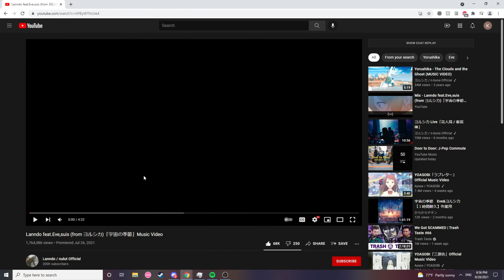I love suis... | Lanndo - Space Season「宇宙の季節」feat.Eve & suis (from Yorushika) REACTION/REVIEW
In this video I checked out Lanndo's new song, "Space Season," featuring Eve & suis from Yorushika. I've had a decent encounters with Eve & Yorushika/suis in the past, but it's my first checking out anything created by Lanndo. Overall, it was a great experience checking out this song & hopefully you'll feel a similar way after watching this video :)